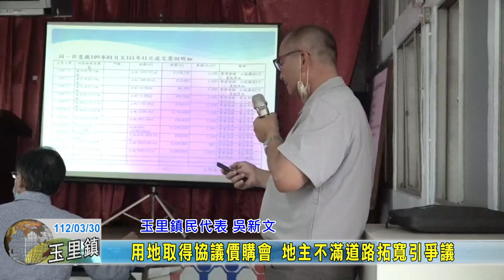20230330 04 用地取得協議價購會 地主不滿道路拓寬引爭議